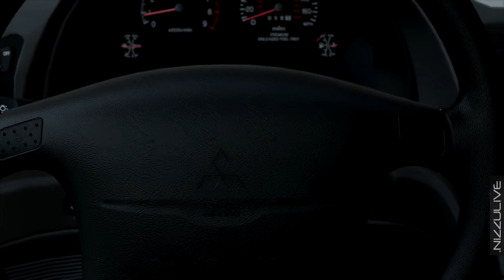Forza Motorsport 5 Mitsubishi Eclipse GSX 1995 Forzavista +1 Lap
Forzavista autovista plus one lap around the Top Gear test track in a 1995 Mitsubishi Eclipse GSX.